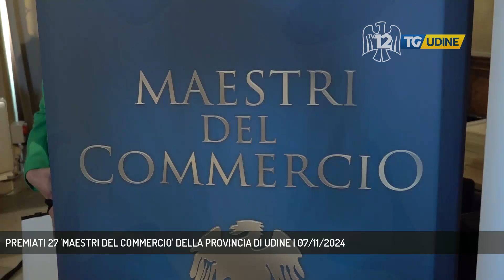PREMIATI 27 'MAESTRI DEL COMMERCIO' DELLA PROVINCIA DI UDINE | 07/11/2024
TG Udine 07/11/2024 - UDINE - L'associazione 50&Più di Confcommercio premia 27 maestri del commercio, imprenditori e imprenditrici che hanno contribuito con la loro passione e competenza a far crescere e sviluppare il tessuto economico della provincia di Udine. La premiazione è avvenuta in Castello. - Intervistati GIOVANNI DA POZZO (PRESIDENTE CAMERA DI COMMERCIO PN-UD), ALESSANDRO VENANZI (VICESINDACO DI UDINE) (Servizio di Francesco Pezzella)  - Segui TV 12 anche sul digitale terrestre! Visita il sito tv12.medianordest.it